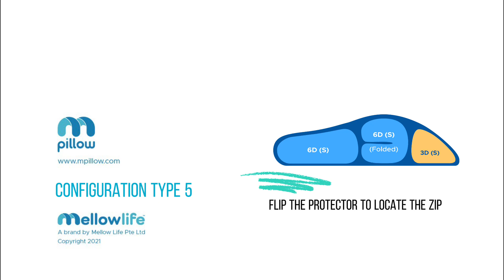XS02 2 T5 / S02-2_T5